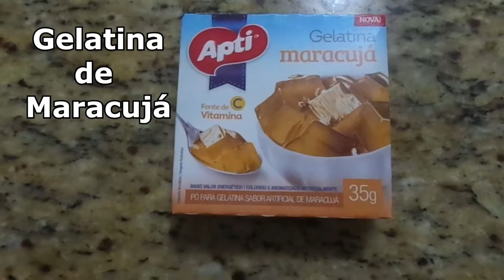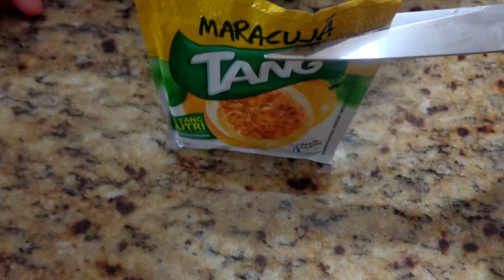Mousse de maracujá Facil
Veja a Receita de Mousse de Maracujá Fácil de Fazer